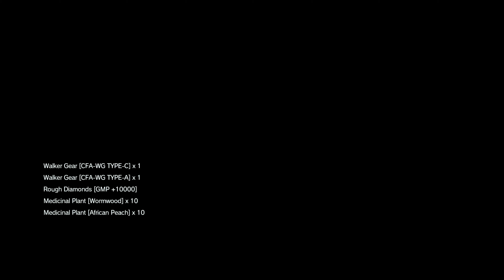Metal gear Solid V The Phantom Pain 4k Pc Part 13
Metal Gear Solid V: The Phantom Pain is a stealth game in which players take the role of Punished "Venom" Snake from a third-person perspective in an open world. Gameplay elements are largely unchanged from Ground Zeroes, meaning that players must sneak from several points in the game world, avoiding enemy guards, and remaining undetected. Included in Snake's repertoire are binoculars, a variety of weapons, explosives, and stealth-based items such as cardboard boxes and decoys. Following one of the series traditions, The Phantom Pain encourages players to progress through the game without killing, using non-lethal weapons such as tranquilizer darts to subdue enemies. Players may traverse the game world with vehicles such as jeeps and tanks, in addition to traveling on foot or on horseback, and as certain locations are mountainous, occasionally, players can opt to go rock climbing as a shortcut. They may call for helicopter support against enemy soldiers or request airstrikes that can bomb the target area or change the weather. Snake can call on AI "buddy" companions—including Quiet, a silent female sniper with supernatural abilities; D-Horse, a horse capable of wearing armor and hiding Snake during travel; D-Walker, a manned, highly agile mobile weapons platform that can provide heavy weapons support; and D-Dog, a wolf pup raised to assist him in the field. The companions' abilities and their effectiveness depends on the player's relationship with them. There is a large emphasis on tactics in The Phantom Pain.

CPU: Amd 5800x3d
GPU: Nvidia Rtx 3080 Ti 12Gb Vram
Memory: 32Gb DDR 4